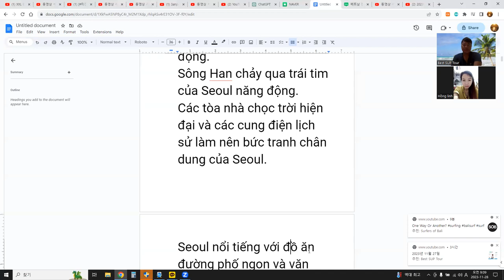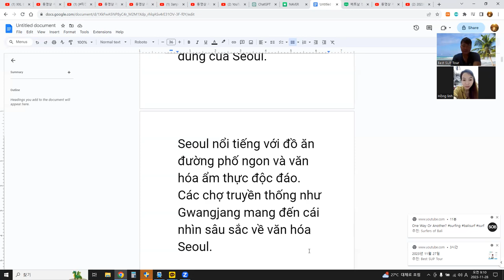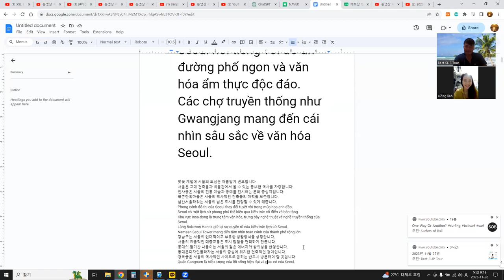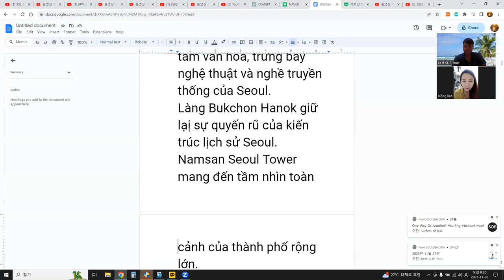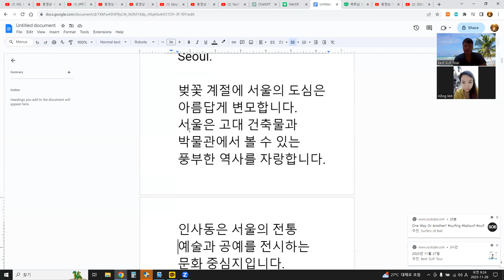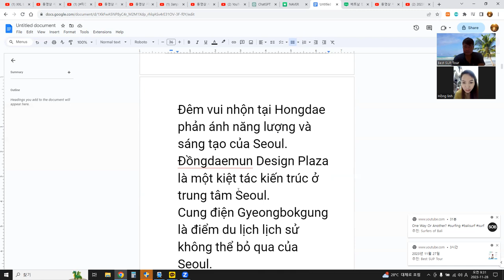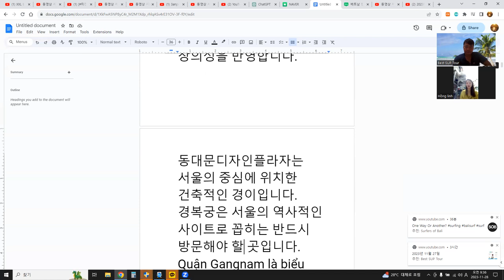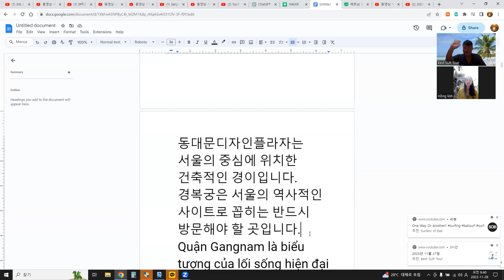베트남 한달살기 - 언어교환 기초편 Sống ở Việt Nam trong một tháng - Trao đổi ngôn ngữ cơ bản 16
문장읽기, 서울